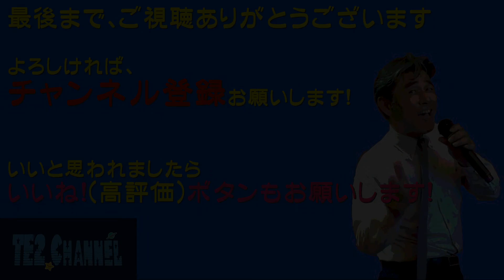坊がつる讃歌（芹洋子）Cover:TE2 リクエストありがとうございます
リクエストをいただいたので、歌ってみました。
小学生のとき、合唱で歌ったような気がします。